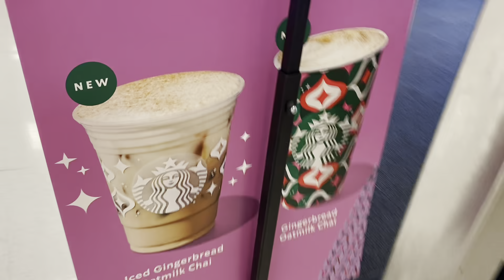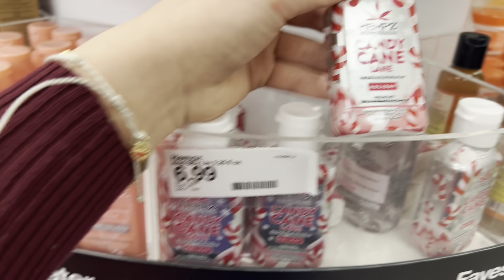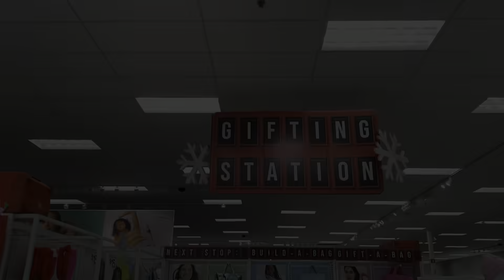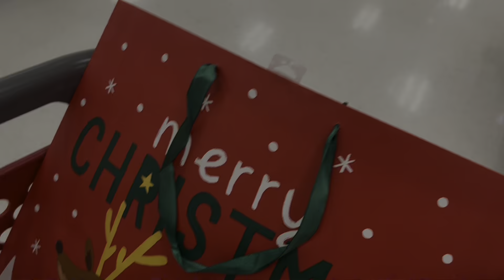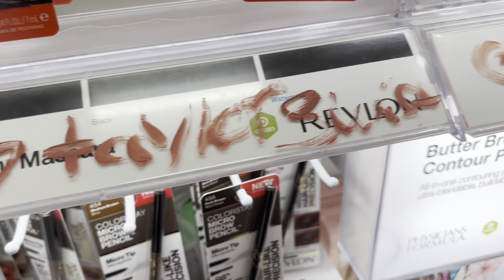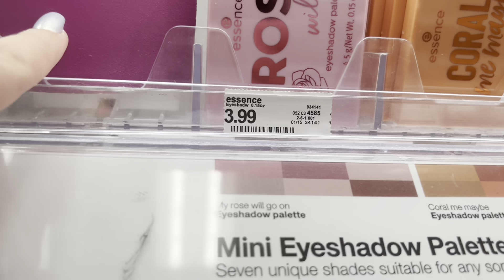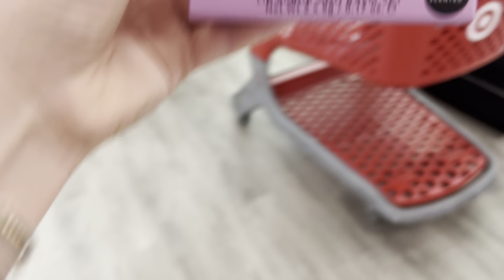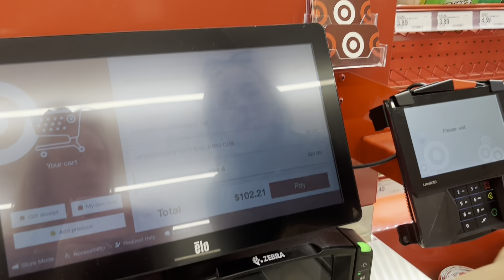$100 CHRISTMAS TARGET SHOP & SWAP GIFT CHALLENGE (KAYLA VS KALLI) ❤️💚